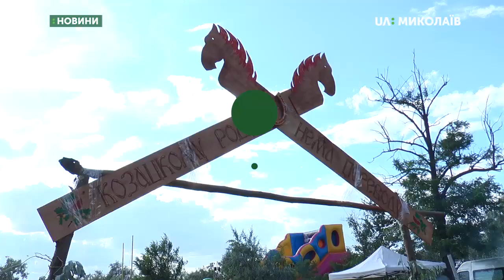У Миколаєві відзначили свято Івана Купала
Народні змагання, пісні та майстер-класи. У Миколаєві у парку Перемоги відзначили свято Івана Купала.
Автор:  В.Чернявська
Оператор:   Ю.Кускова